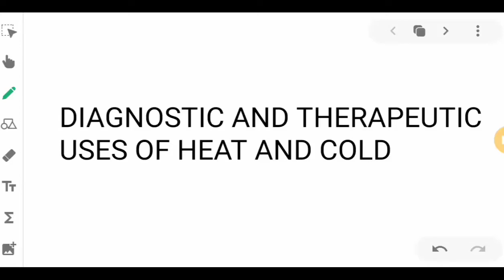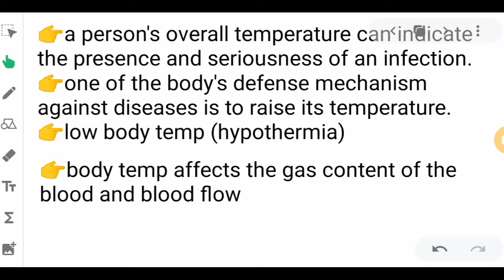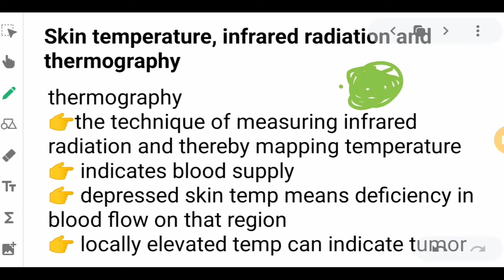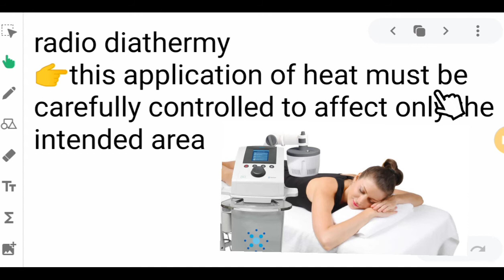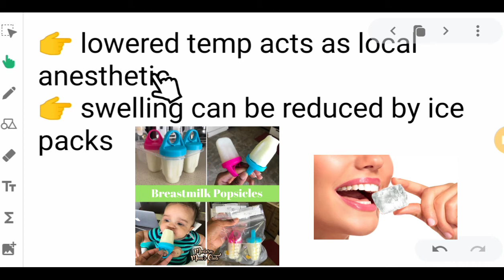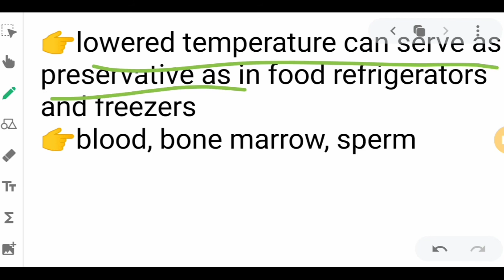DIAGNOSTIC AND THERAPEUTIC USES OF HEAT AND COLD